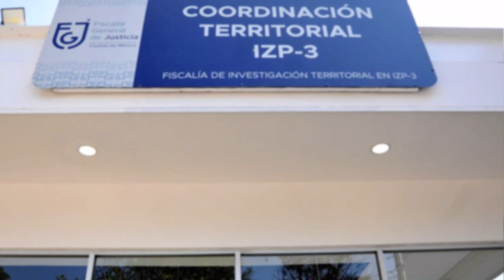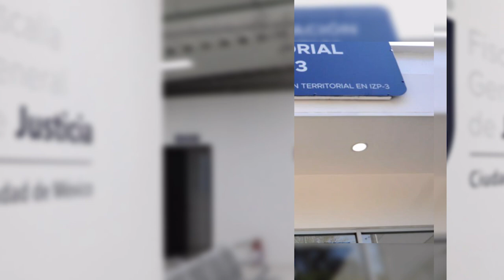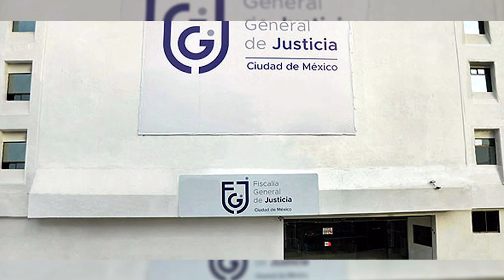La fiscalía de la CDMX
La FGR de la CDMX trabaja para otorgar una procuración de justicia eficaz, efectiva y apegada a derecho.

También contribuye para combatir la inseguridad y disminuir los delitos

En la fiscalía, también se procura que el culpable no quede impune; así como promover, proteger, respetar y garantizar los derechos de verdad y reparación integral a las víctimas y de la sociedad en general.